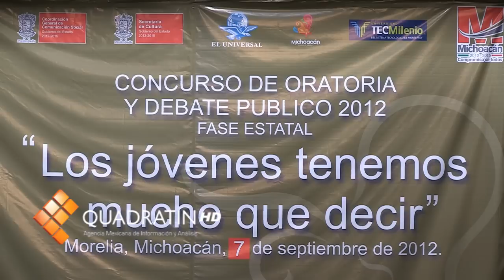Nicolaita representará a Michoacán en nacional de oratoria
MORELIA, Mich., 7 de septiembre del 2012.- Sergio Santiago Núñez Galindo, resultó ganador del Concurso de Oratoria y Debate Estatal, el estudiante de la Facultad de Derecho de la Universidad Michoacana de San Nicolás de Hidalgo, representará a Michoacán en la justa nacional de la especialidad que organiza el periódico "El Universal".